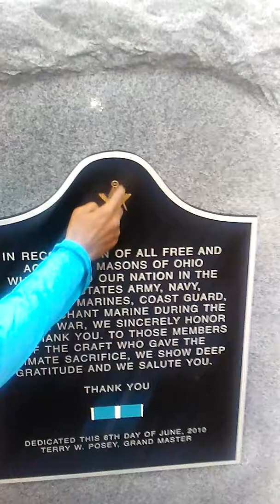King of the MOORS in Ohio which mean great river..at THE HOME of Masonic lodges